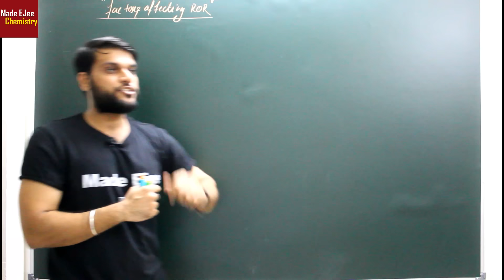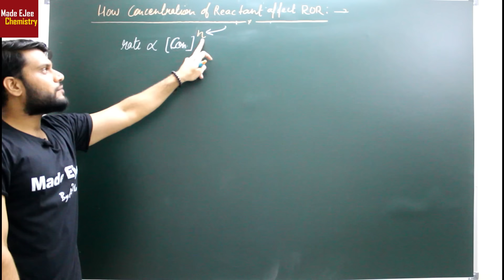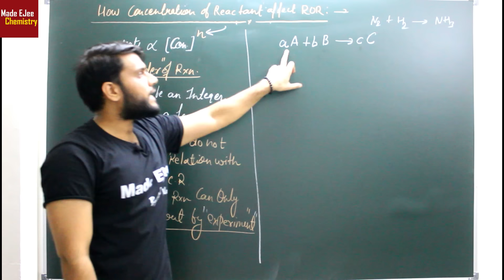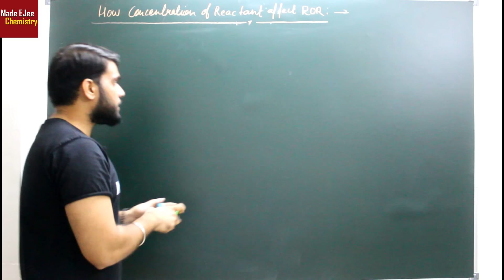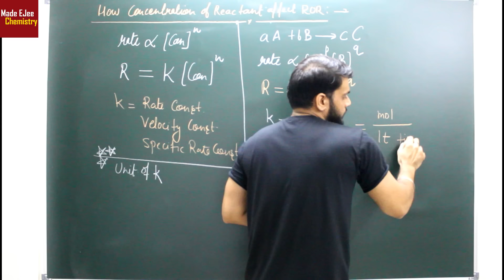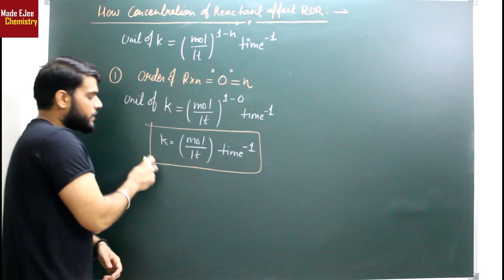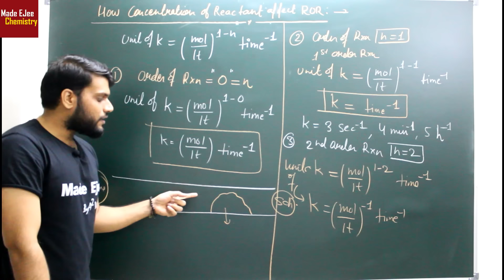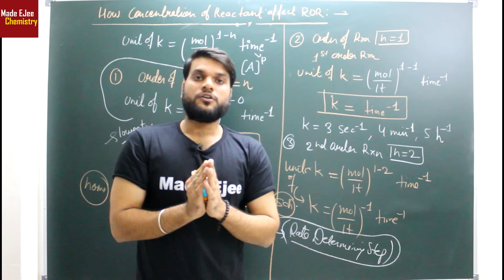(L-7) ORDER OF REACTION | Unit of Rate Constant(K) | Chemical Kinetics (12th)| By Arvind Arora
In this video, you will watch the Amazing  Session about " (L-7) ORDER OF REACTION | Unit of Rate Constant(K) | Chemical Kinetics (12th)| By Arvind Arora". This session will be helpful for those students who preparing for neet aspirants.

🤙📲💬Click here to send your query to your favorite Master Teacher via Whatsapp